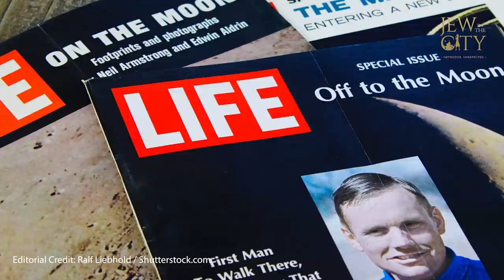Meet Orthodox Jewish All Star, Jerry Wittenstein, Who Developed Half Of Apollo 11’s Trajectories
"There is nothing out there [in space] but God. If anything, I think that the Abishter, the Holy One Blessed Be He, put all that stuff out there to get our attention. And He got my attention, and many other people's attention."

About Jew in The City:
“Backwards, extreme, judgmental, sexist.” These are the words that too often come to mind when people think of Orthodox Jews and Judaism. Scandals that reinforce these associations hit the papers all too often. Popular culture, including movies, books, and TV shows repeat these negative ideas about religious Jewish people and their lifestyles. Public opinion is at best uneducated about Orthodox Jews and Judaism, and at worst, intolerant of them and their philosophy.

Even more troubling, there is a sizable minority of people who were raised Orthodox but had bad experiences (due to unhealthy upbringings and poor education) who feel just as negative as the critics from without. Their experiences are covered by the media frequently, further solidifying the public’s negative perception of Orthodox Jews. Members of this community reached out to us in 2014 asking us to help them actualize the kind of Orthodoxy they see on Jew in the City, which led to our launching Project Makom.

This is the battle our organization, a 501(c)3, has been fighting since 2007. Jew in the City reverses negative associations about religious Jews by highlighting an approach based on kindness, tolerance, sincerity, and critical thinking and makes engaging and meaningful Orthodox Judaism known and accessible. Jew in the City is reshaping the way the world views Orthodox Jews and Judaism. Our team publicizes the message that Orthodox Jews can be funny, approachable, educated, pro-women and open-minded—and that Orthodox Judaism links the Jewish people to a deep and beautiful heritage that is just as relevant today as it ever was.